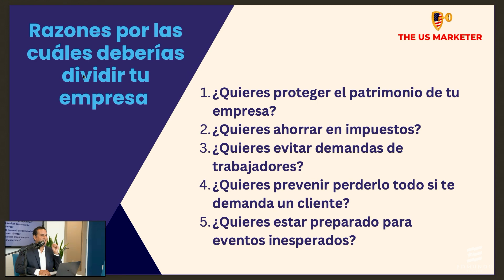Como Dividir una Empresa en DOS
¡DIVIDE TU EMPRESA!  ¿Por qué dividir mi empresa? Estas son las razones por las cuales deberías
 dividir tu empresa en dos.
Quiero compartirte en este video cómo fue mi experiencia dividiendo mi empresa en dos, que problemas existen, desventajas y ventajas. encontraras algunas de las respuestas a las dudas más comunes sobre este tema.

Secciones:
0:20 ¿por qué dividir mi empresa?
3:12 ¿Dividir una empresa es ilegal?
4:17 ¿cuáles son las desventajas de dividir mi empresa en dos?
6:12 ¿cómo dividir mi empresa en dos?